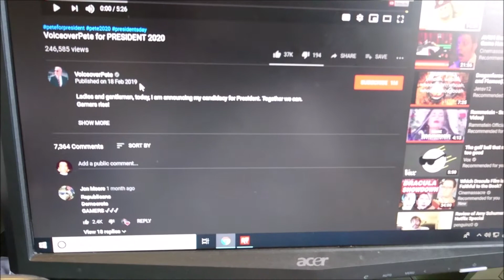Voiceover Pete copied me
HE COPIED ME SMH